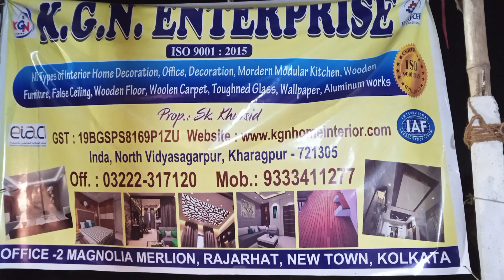wonderful all civil construction spray painting